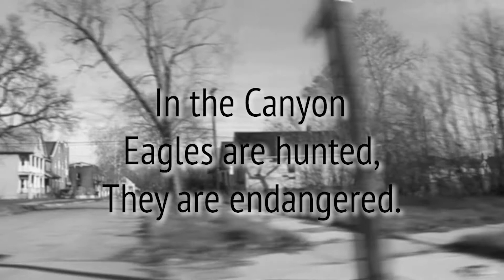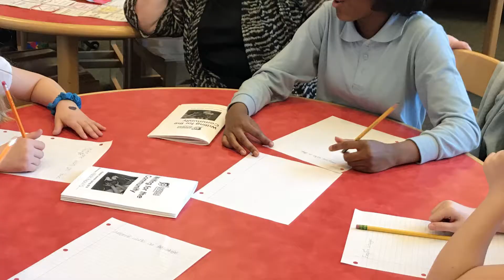America SCORES Cleveland- An After-School Program for Cleveland Metropolitan Schools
America SCORES Cleveland provides high-quality, after-school programming to more than 1,000 students in the Cleveland Metropolitan School District. Our goal is to inspire youth in Cleveland to lead healthy lives, be engaged students and have the confidence and character to make a difference in the world. We accomplish this through after-school programming highlighting soccer and poetry. Learn more about the SCORES program and how it has made a lasting impression on our schools and may of our poet-athletes.